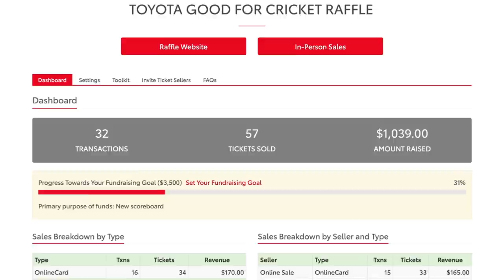Epic finals and good times: Lanning talks club cricket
Australia captain Meg Lanning chats to Beth Mooney about winning three club finals in a row, the worst over she's ever bowled, and why initiatives like the Toyota Good for Cricket raffle are so important